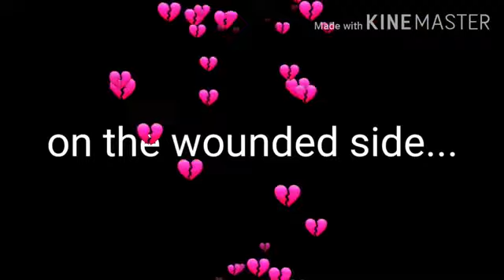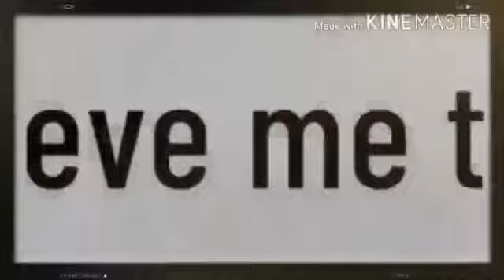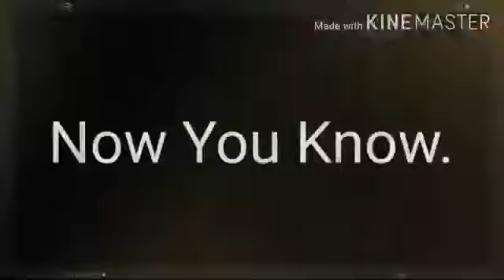Bad Liar GCMV